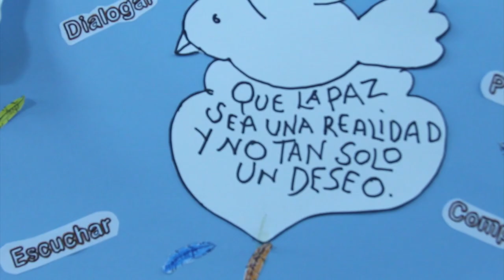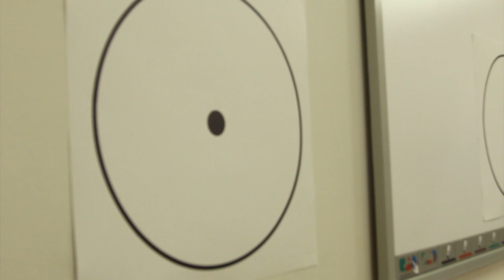Mindful Schools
Teaching meditation in schools